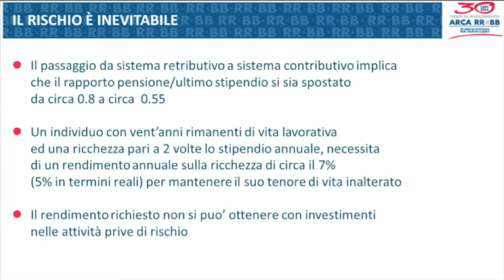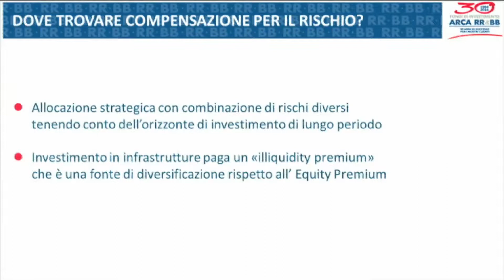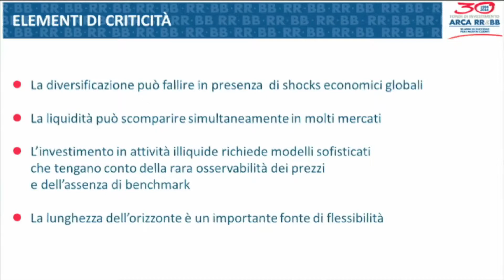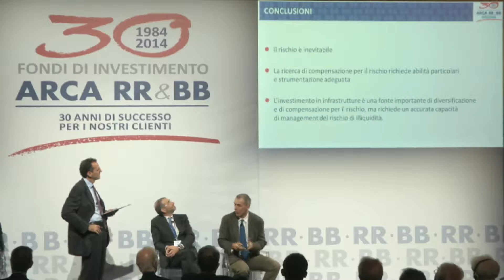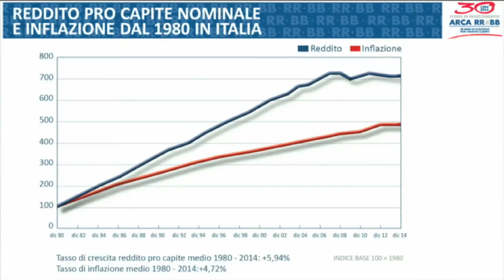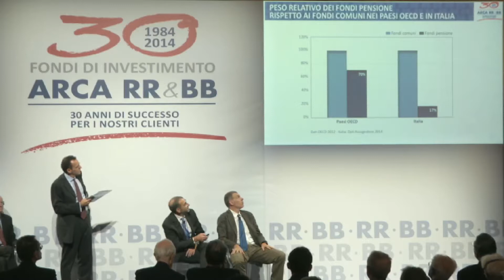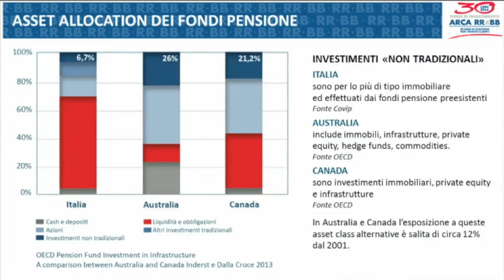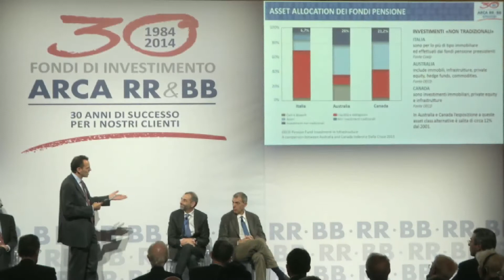Arca SGR: “Il ruolo degli investitori istituzionali e prospettive per l’economia reale”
Tavola rotonda del convegno organizzato da Arca SGR, tenuto in occasione dei 30 anni dei Fondi Arca BB e Arca RR, il 28 ottobre 2014 a Palazzo Clerici, Milano. Per approfondimenti
Relatori: Dott. Ugo Loser (Amministratore Delegato Arca SGR), Prof. Carlo Favero (Direttore Dipartimento Finanza Università Bocconi), Dott. Giorgio Chiarion Casoni (Commissione Europea Direzione Generale Affari Economici e Finanziari), Dott. David Roche (Presidente e Global Strategist di Indipendent Strategy)
Le opinioni espresse non costituiscono una raccomandazione, un consiglio o un invito ad effettuare operazioni di investimento